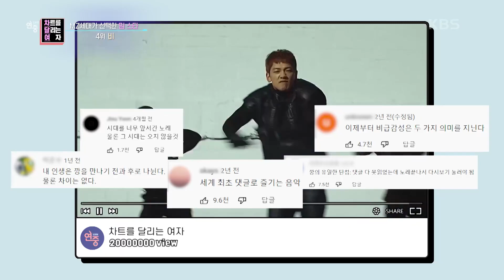[차트를 달리는 여자] 역주행의 신화! ‘1일 1깡’ MZ 세대가 선택한 밈 스타☆ 6위 비 [연중 라이브] | KBS 220225 방송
[차트를 달리는 여자] 역주행의 신화! ‘1일 1깡’ MZ 세대가 선택한 밈 스타☆ 6위 비